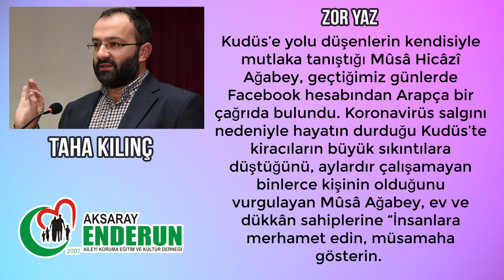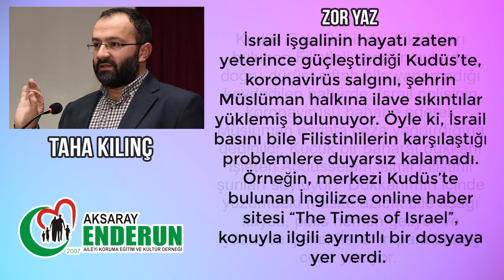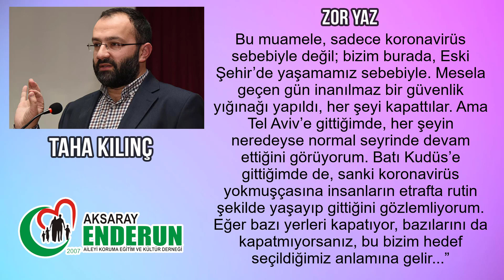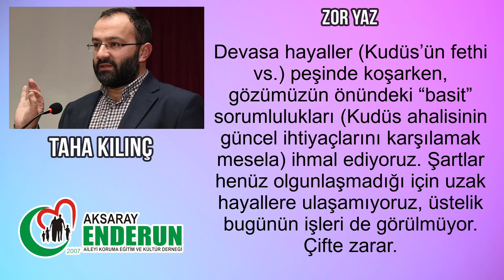Zor Yaz - Taha KILINÇ - Sesli Makale